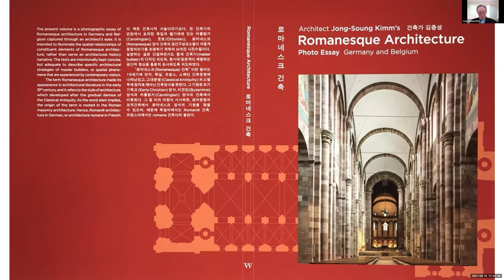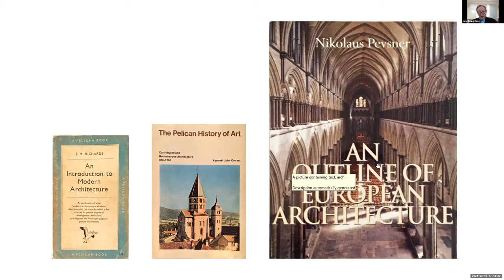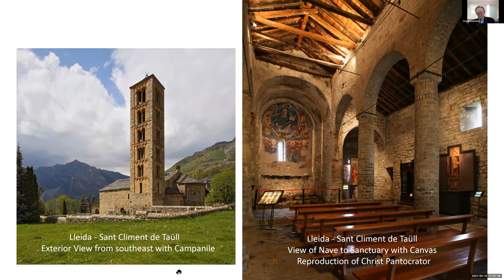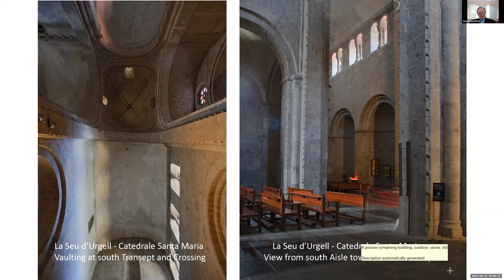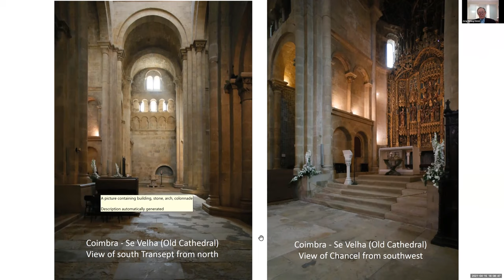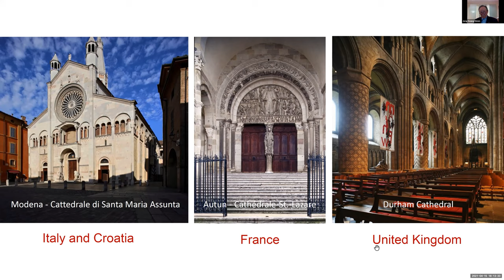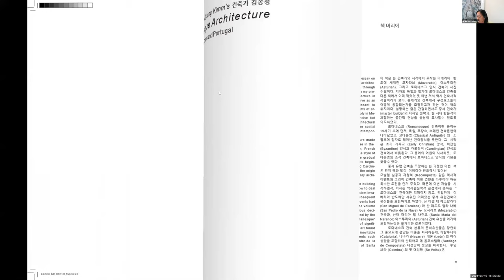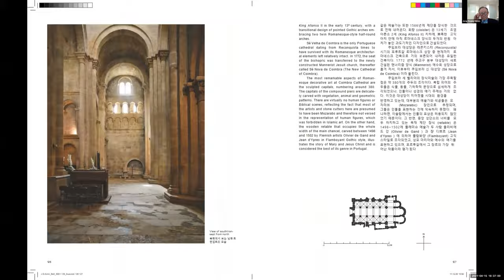Architect Jong Soung Kimm’s Romanesque Architecture Photo Essay – Spain and Portugal